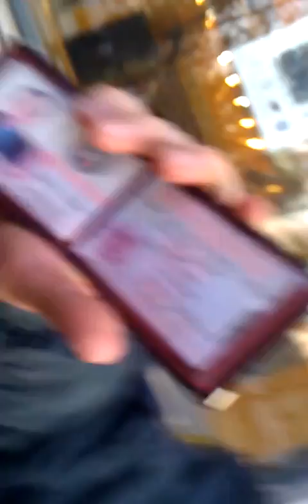Полиция vs трудовые права